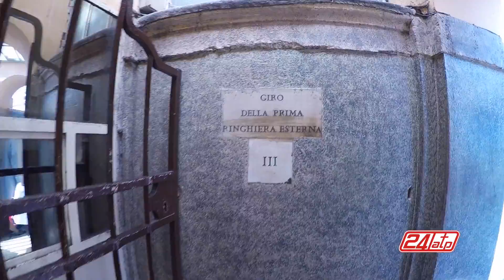Rome Climbing The Dome St. Peter's Basilica Roma Salita Cupola di San Pietro Feiyutech FY-G4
Rome 360˚ View From Climbing The Dome St. Peter's Basilica. Roof to the Vatican City State.
Roma Vista dalla Cupola di San Pietro Basilica Vaticano tetto.
Filmed in 1080p 60fps Gopro Hero 4 Black. Using Feiyutech FY-G4 handheld Gimbal. Roma salendo scalando la cupola